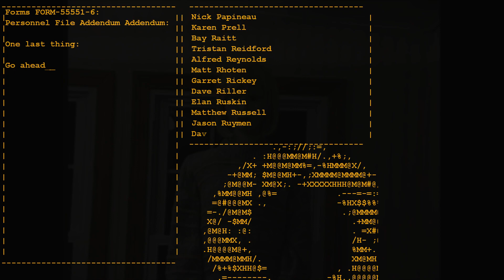Старое-Былое #36 - Portal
Оценивайте ,комментируйте.